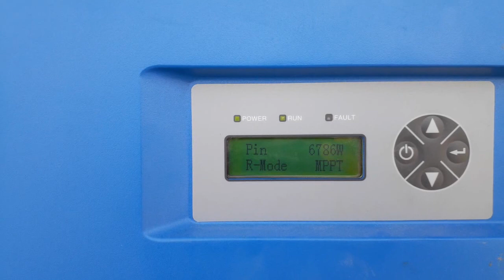Farmer Experience of Solar Powered Drip Irrigation System | ڈرپ ایریگیشن کی کہانی، زمیندار کی زبانی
This video describe the experience of farmer who installed solar operated drip irrigation system for his orchard.
please visit our web site for further details